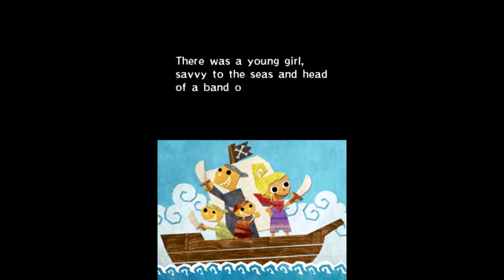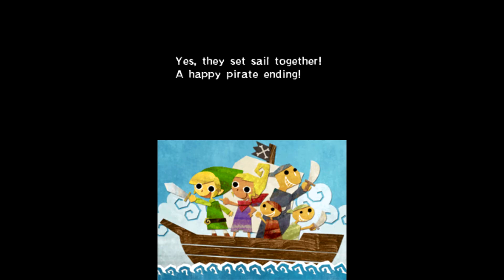The Legend of Zelda: Phantom Hourglass Part 1 - Tetra Kidnapped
Less than ten minutes into an adventure and Zelda, or Tetra, is already kidnapped. Must be some kind of record.